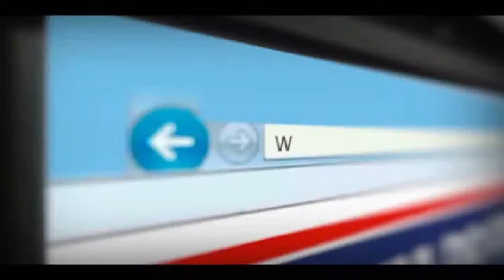Homem é assassinado por motociclistas no bairro Galileia - TvGeral.com.br